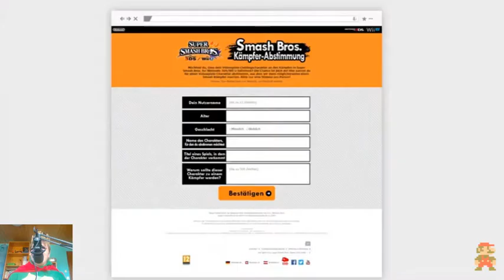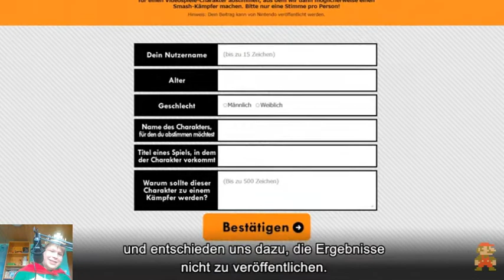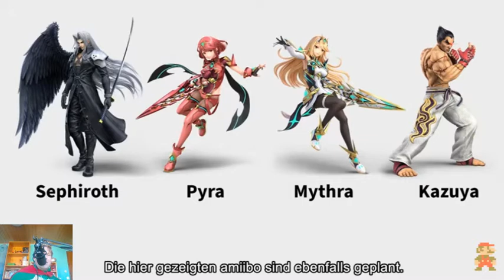Jigglypuff mit Schwert ist vermutlich so nen Lower High Tier ig: Smash Direct Reaction 05.10.2021